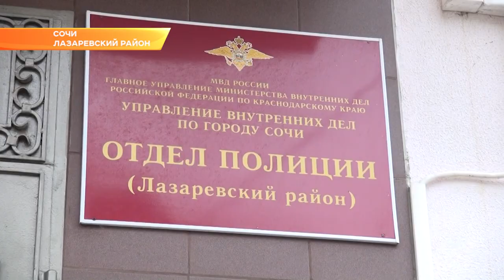В Сочи предотвратили ввоз особо крупной партии наркотиков. Новости Эфкате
На посту Магри сотрудники ДПС остановили автомобиль «Мерседес» под управлением 28-летнего жителя Санкт-Петербурга. При виде правоохранителей мужчина заметно занервничал.
В ходе досмотра транспортного средства полицейские обнаружили и изъяли полимерные пакеты с порошкообразными веществами. Проведенной экспертизой установлено, что изъятое является наркотическим средством, а именно кокаином, массой около 60 граммов и мефедроном, массой порядка 2 килограммов
Установлено, что подозреваемый собирался совместно со своими знакомыми сбыть наркотики посредством тайниковых закладок на территории города Сочи.
При проведении оперативно-розыскных мероприятий сотрудники отела по контролю за оборотом наркотиков УВД по городу Сочи задержали троих, приезжих из Московской области в возрасте от 22 до 28 лет, причастных к совершению преступления.
В ходе осмотра мест проживания подозреваемых полицейские обнаружили и изъяли более 150 граммов мефедрона и марихуану.
В отношении подозреваемых следственным отделом УВД по городу Сочи возбуждено уголовное дело. Ведется следствие.